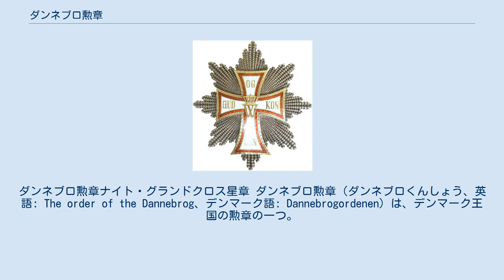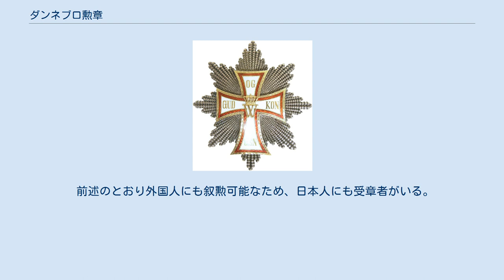ダンネブロ勲章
ダンネブロ勲章ナイト・グランドクロス星章 ダンネブロ勲章（ダンネブロくんしょう、英語: The order of the Dannebrog、デンマーク語: Dannebrogordenen）は、デンマーク王国の勲章の一つ。
ダネブロー勲章と表記される場合もある。
 最下級である3等級が「騎士（Ridder）」を示すことから、ダネブロー騎士勲章などと表記されることも多い。
 デンマーク王室が、デンマークに対し文化・芸術・スポーツなどで特に功績のあった人物に与える勲章で、イギリスにおける大英帝国勲章などに相当する。
勲章名の「ダンネブロ」はデンマークの国旗を意味する。
 1671年にクリスチャン5世によって創設。
元々騎士団のメンバーに与えられる勲章だったことから、当初は受章者が最大50名に限られていたが、1808年に制度が全面的に変更され、下記に示す4等級制となった。
以後は大英帝国勲章同様に外国人にも叙勲が可能となっている。
 1808年の制度改正以後は以下の4等級制が維持されている。
 前述のとおり外国人にも叙勲可能なため、日本人にも受章者がいる。
日本国内でデンマーク名誉領事を務めた者に与えられる例が多い。